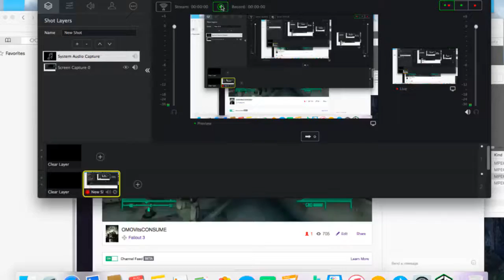Fallout 3 Operation Anchorage Destroying the Canons